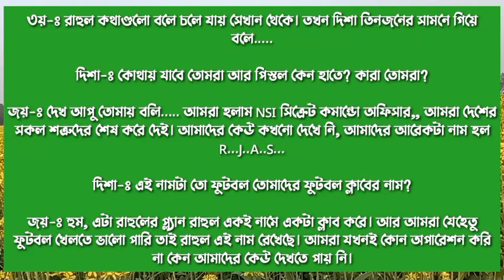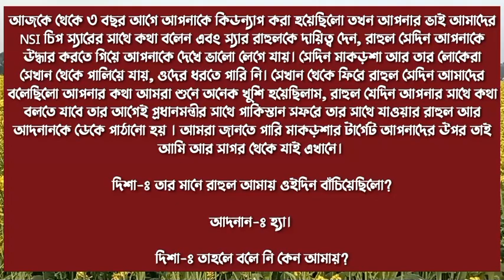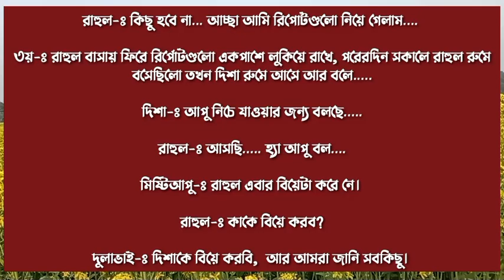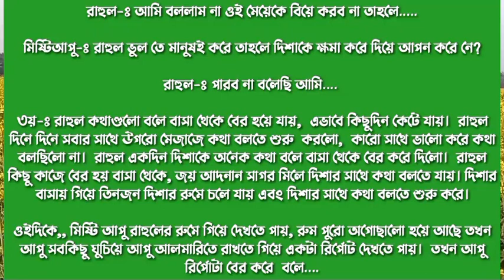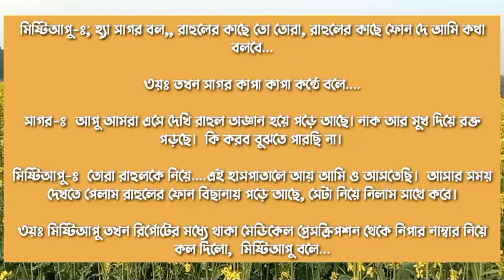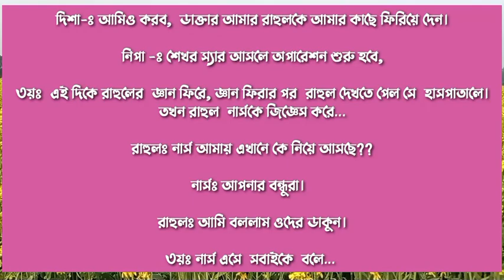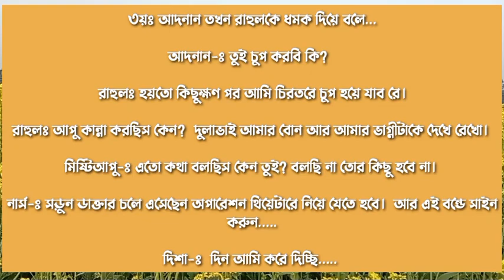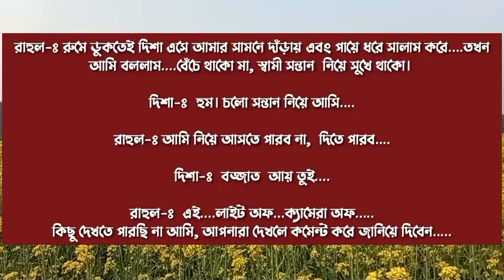বদমেজাজি সিনিয়র আপুর ভালোবাসা || A Romantic Love Story || শেষ পর্ব ||Ft:-Akash-priya+১০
♦ Special Thanks :

Script writer: Rahul Raj

 Script edit:(sweety)

Voice artists:-Akash * Priya * mahabub  * Roni * Sampa * mahin * noman * Mehedi * Sweety * nayon * raj * mintu * sominur * prince * Anika + 7